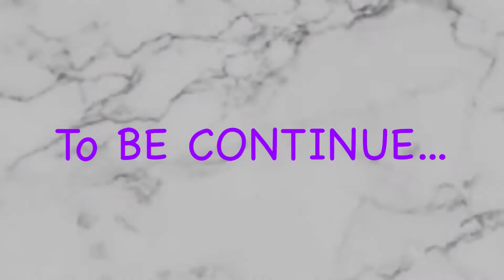Elsa & Anna Doll Play | Looking for Wind Spirit